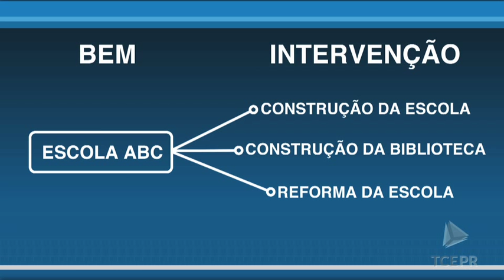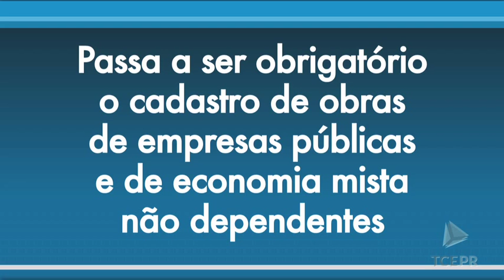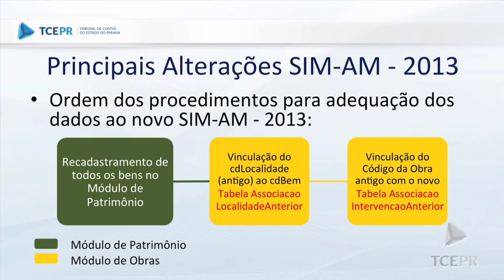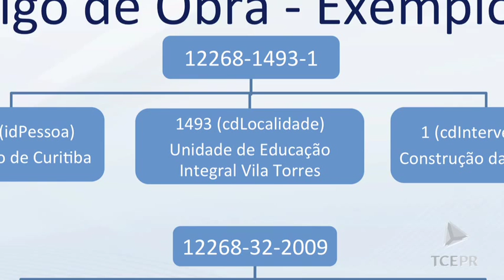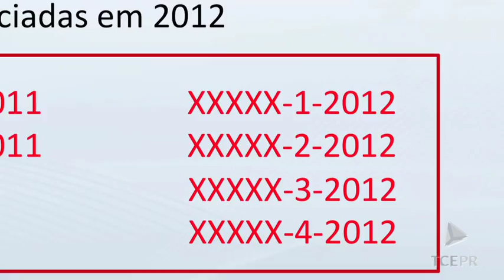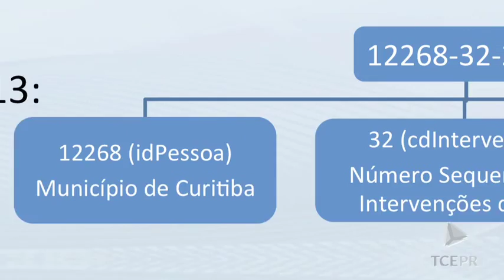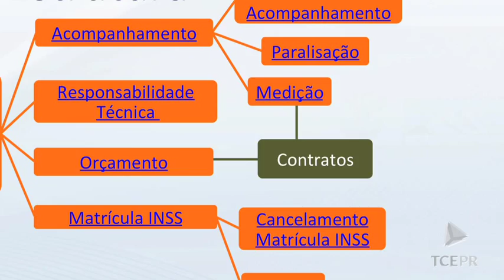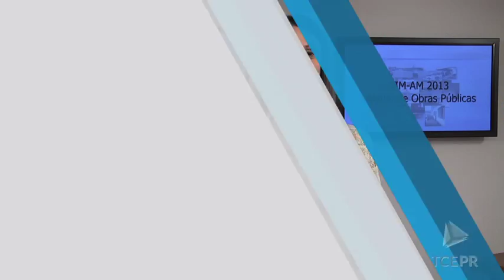NOVIDADES SIM-AM 2013 - OBRAS PÚBLICAS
Neste vídeo, de 19 minutos, o gestor público fica por dentro das principais novidades incorporadas à versão 2013 do Sistema de Informações Municipais - Acompanhamento Mensal (SIM-AM).